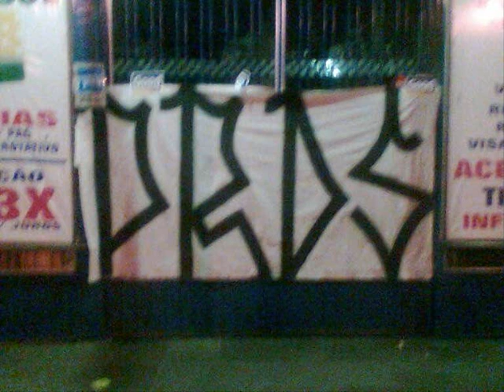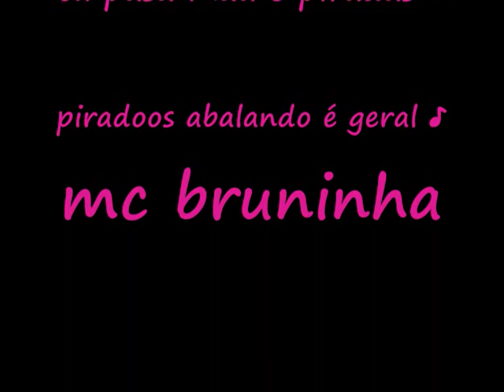Q_ZS Pirados